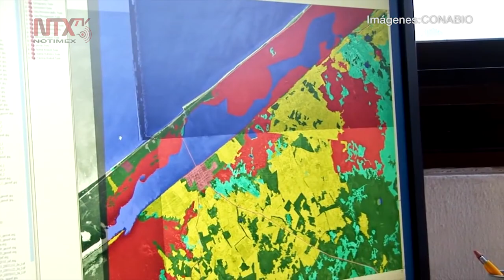Preparan Agenda Global de Biodiversidad 2021- 2030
La CONABIO, informó que del 24 al 29 de febrero, México será partícipe en la Segunda Reunión del Grupo de Composición Abierta del Marco Mundial sobre Biodiversidad Posterior al 2020 del Convenio sobre Diversidad Biológica de las Naciones Unidas.